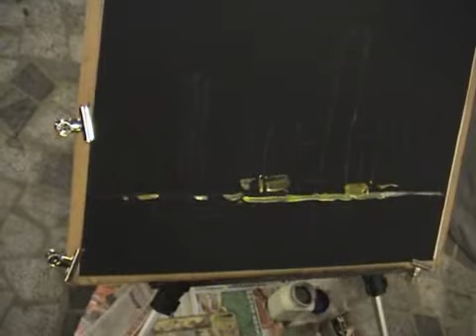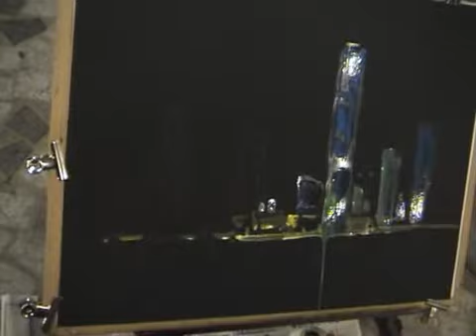Water Color Painting - Hongkong Night Scene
Victoria Harbour Night Scene - water color painting by Hongkong Artist Yu Kam Shan